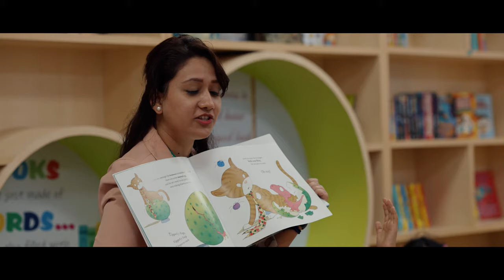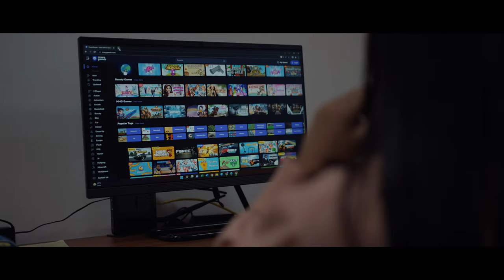From dawn to dusk at The Heritage School, Noida